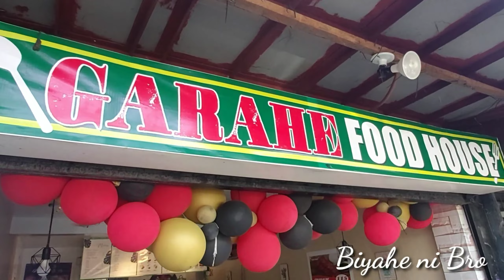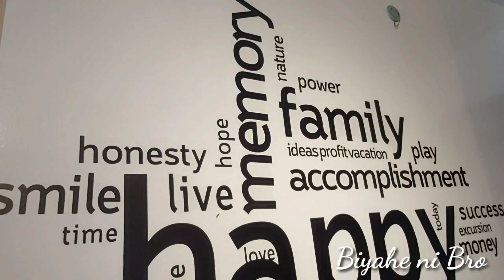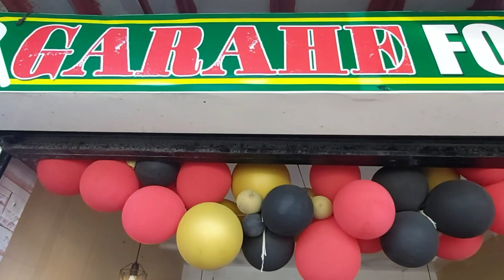Garahe food house | Naic Cavite | Biyahe ni Bro